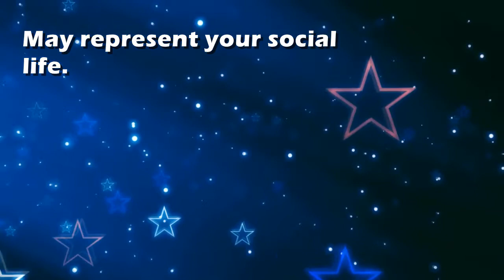Beer : Dream Interpretation and Dream Meaning by TellMeMyDream.com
What does dreaming about 'beer' means?
In this video from TellMyMyDream.com we explain and interpret the meaning of a dream about  the 'beer' psychic symbol

The symbol: beer in a dream can be interpreted and explained as follows
'May represent your social life.'.